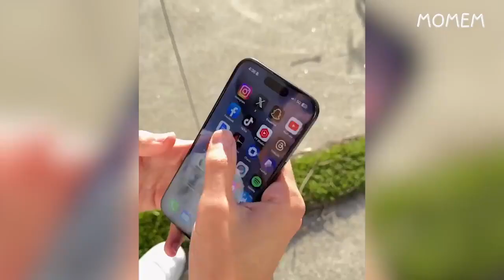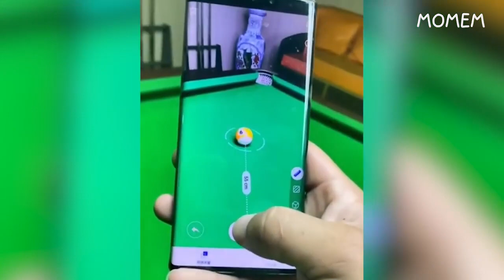memes compilations pt: ylyl